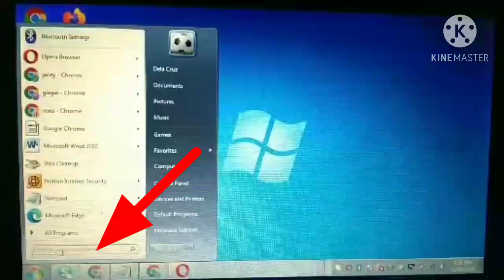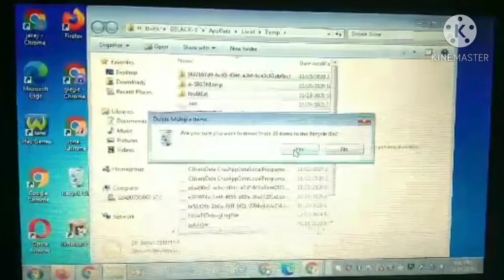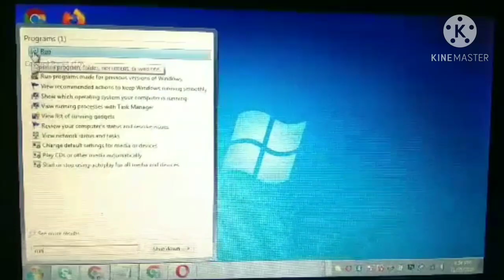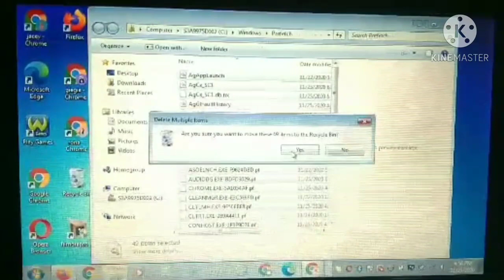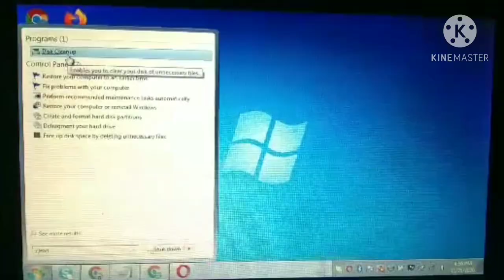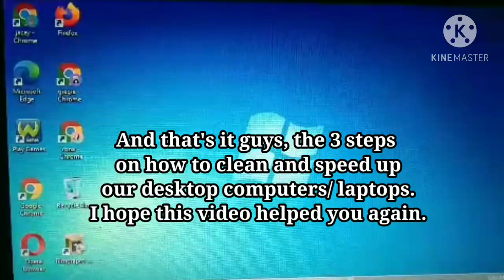3 Steps of Cleaning Desktop Computers/Laptops | How to Speed Up Computers/Laptops.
Are you tired of the slow running of your computer or laptop? finally this video is for you, watch 'til the end, and find out what can be done to speed up our computers/laptops again.